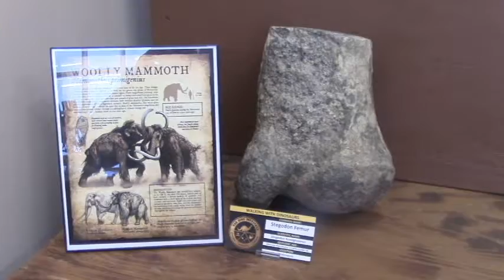4H Center Paleontological Exhibit 2018